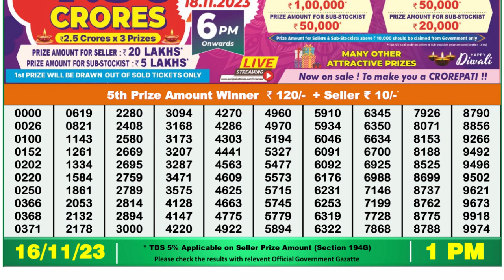Dear Lottery Sambad 1pm today 16.11.23 Nagaland State Lottery Result